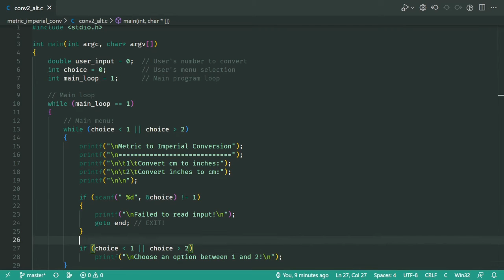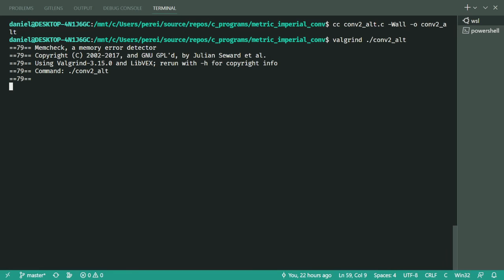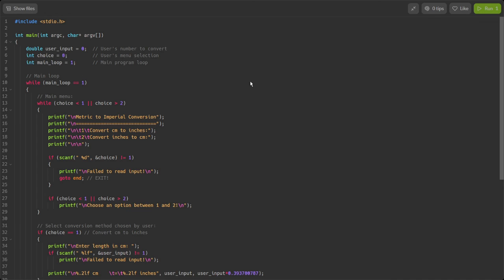C: Convert cm or inches (no functions).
Demonstration of converting cm or inches without using functions.